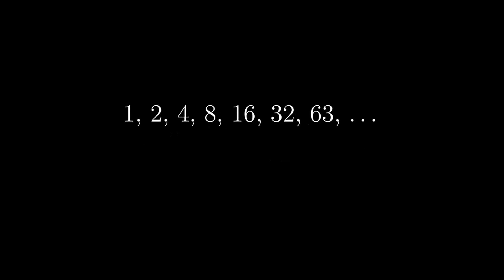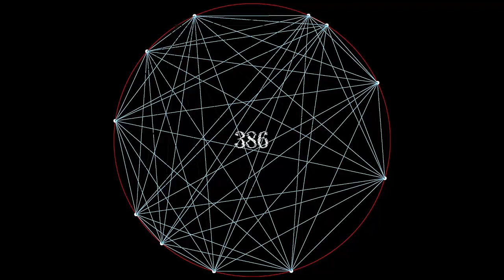Um Padrão Curioso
Uma introdução à um padrão geométrico curioso. Por que a área do círculo parece seguir a progressão de bases de dois para se desviar apenas na sexta iteração?
Titulo em inglês: A Curious Pattern Indeed